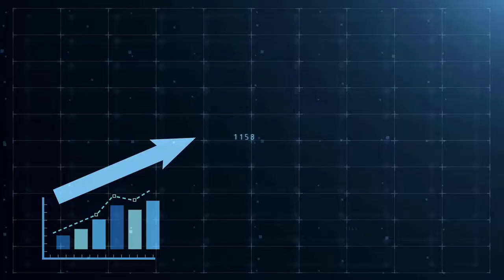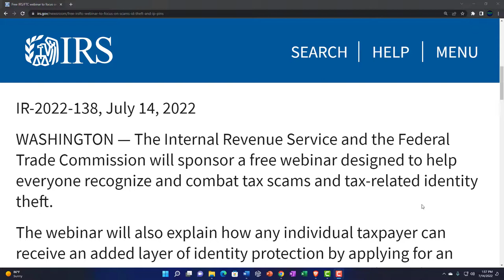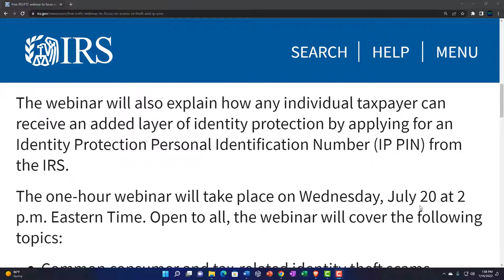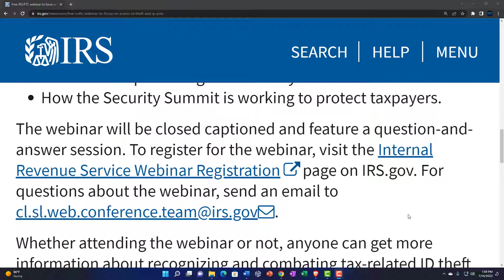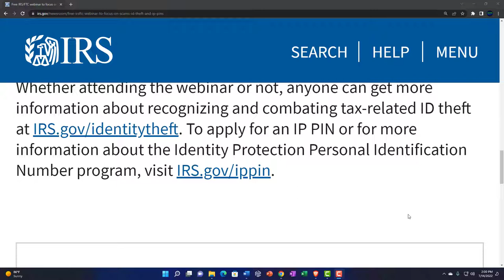Free IRS/FTC webinar to focus on scams, ID theft and IP PINs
The Internal Revenue Service and the Federal Trade Commission will sponsor a free webinar designed to help everyone recognize and combat tax scams and tax-related identity theft.

The webinar will also explain how any individual taxpayer can receive an added layer of identity protection by applying for an Identity Protection Personal Identification Number (IP PIN) from the IRS.

The one-hour webinar will take place on Wednesday, July 20 at 2 p.m. Eastern Time. Open to all, the webinar will cover the following topics:

Common consumer and tax-related identity theft scams.
Methods for reporting and recovering from identity theft.
How identity thieves trick their victims into providing personally identifiable and financial information.
IRS's Identity Protection Personal Identification Number Program.
How to avoid unscrupulous tax return preparers.
Resources to protect against identity thieves.
How the Security Summit is working to protect taxpayers.
The webinar will be closed captioned and feature a question-and-answer session. To register for the webinar, visit the Internal Revenue Service Webinar Registration page on IRS.gov. For questions about the webinar, send an email to .

Whether attending the webinar or not, anyone can get more information about recognizing and combating tax-related ID theft at IRS.gov/identitytheft. To apply for an IP PIN or for more information about the Identity Protection Personal Identification Number program, visit IRS.gov/ippin.